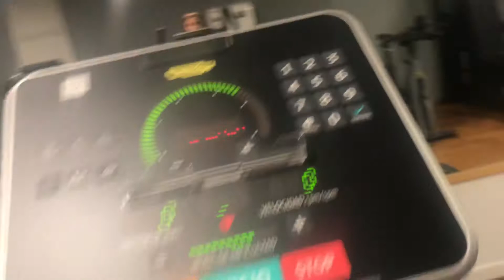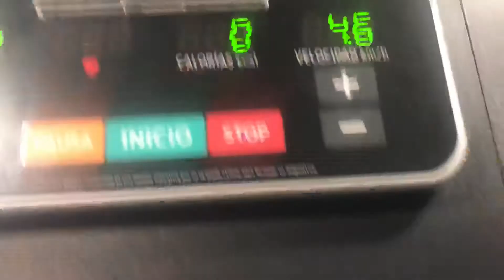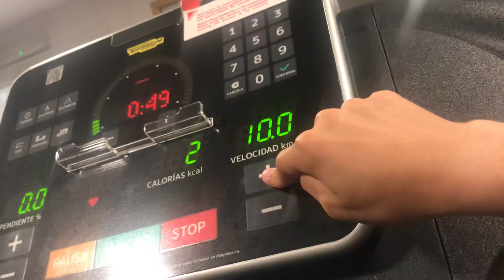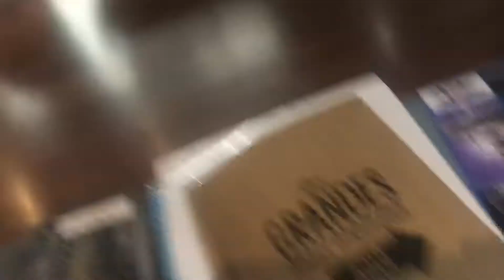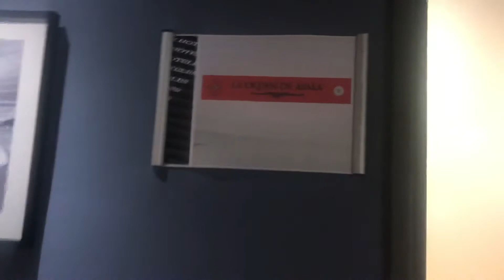En un hotel de Madrid